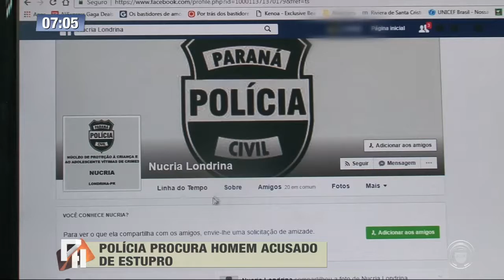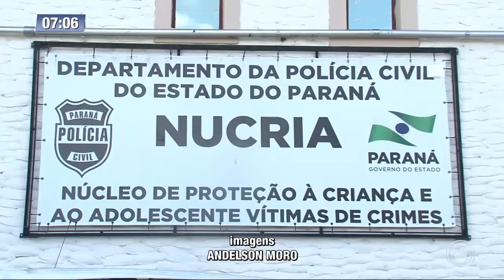Polícia procura homem acusado de estupro